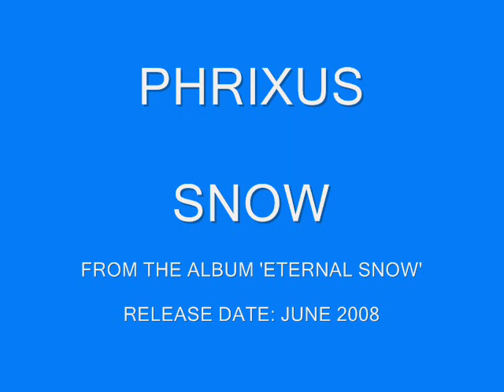Phrixus - Snow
From the album 'Eternal Snow' (2008), track #9 - see lyrics below

Snow is falling, snow is calling

Snow is lying like a blanket spread against the skies
Refracting and reflecting sunlight in my eyes
High above on silent wings the mighty raven flies
Its eerie cry reminds me where my future lies

Without a single doubt I climb upon this frozen wave
To shut out all the pain and fear I must be brave
I know fate has chosen solitude to be my grave
Earth has given, earth will take back what she gave

Here am I, forever lost in time and space
And I wonder if they'll ever find a trace
In this snow that is falling to me
Snow that is calling to me
Snow that is stalling to embrace me

Loneliness has led me to this wilderness of ice
For me a life of lies and shame has thrown the dice
With no one left to love or live for I must pay the price
This white sepulchre seems most fit to kill my vice

Ragged mountain peaks surround me everywhere I go
They stand like silent witnesses upon the snow
My path is clear, my mind's made up, and yet my spirit's low
For who knows what awaits me past that final blow